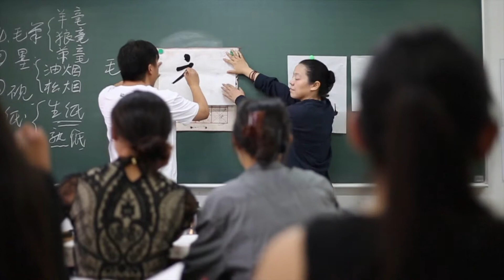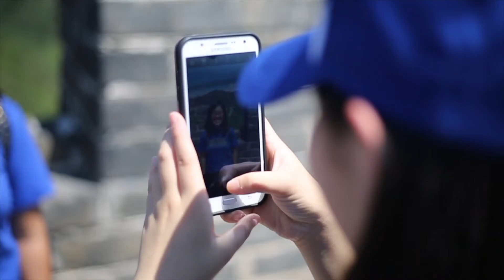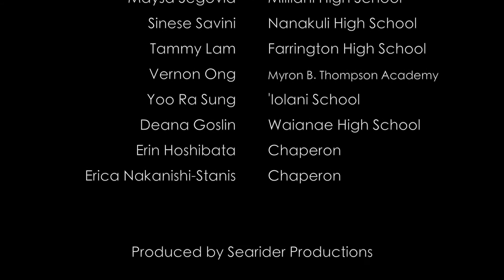2017 Freeman Study Tour to China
14 Hawaiʻi students received scholarships to participate in PAAC’s annual Freeman Summer Study Tour from Farrington, Waipahu, Mililani, Kapa’a, ‘Iolani, Roosevelt, Nanakuli, Myron B. Thompson, Kalani, and Waianae High Schools.
They spent 16 days in China, visiting five cities - Beijing, Xi’an, Shanghai, Hancheng, and Huangshan.

This documentary was made by Searider Productions at Waianae High School.